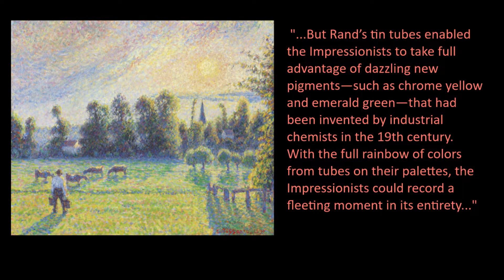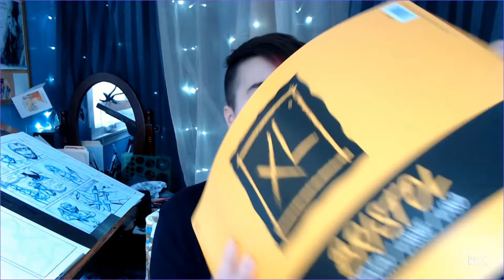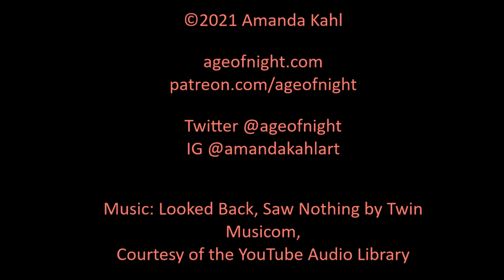Is Digital Art "Easier" Than Traditional Art?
The pros and cons of digital art versus traditional art have cropped back up as a hot debate lately. I'm weighing in with my two cents as a primarily traditional artist. Is digital really easier? What are the benefits of one form of art over the other?

(Yes, I know I kept mispronouncing "Prissaro" at the beginning of the video. My Art History professors can now retroactively fail me.)